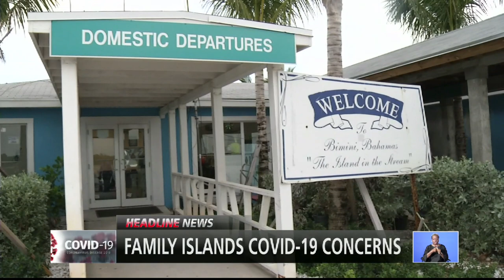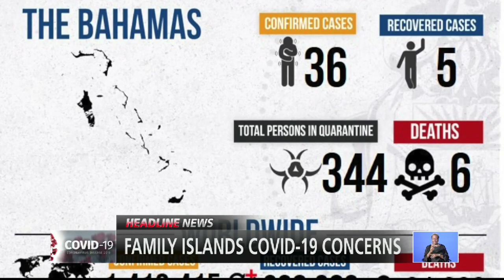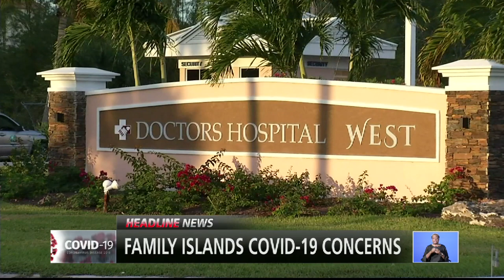FAMILY ISLAND COVID-19 CONCERNS